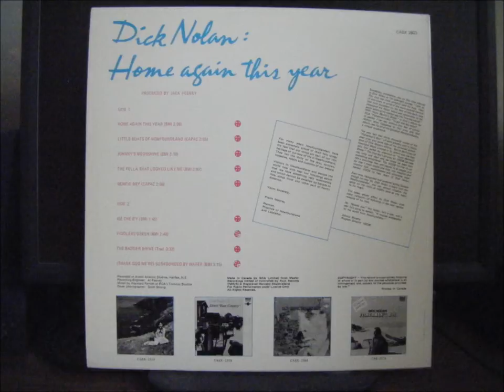little boats of newfoundland.wmv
dick nolan little boats of newfoundland